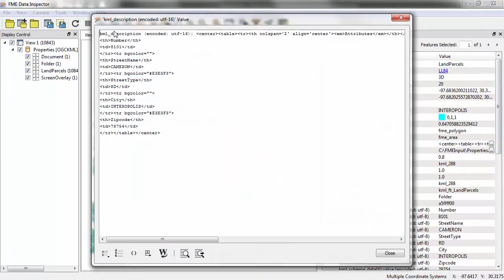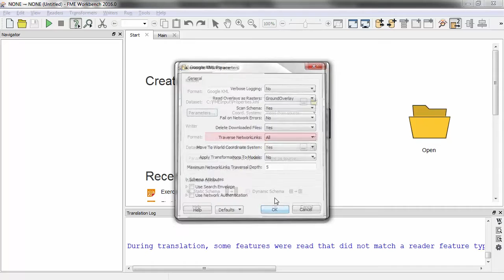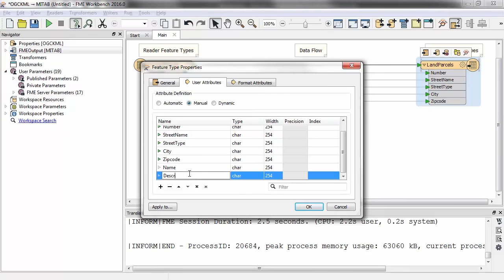How to convert .KML to .TAB (Google Earth to MapInfo)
Article and sample data See how to read KML data (including documents, folders, timestamps, cameras, and network links) and convert it to MapInfo. We'll touch on coordinate systems, attribute schema, and rasters.